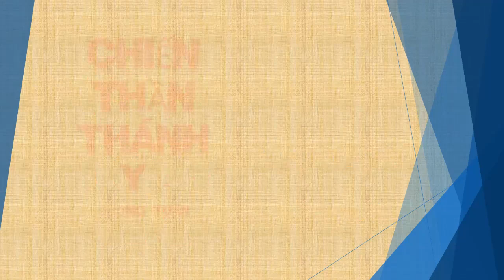Tập 117 - chương 2691-2700 - Chiến Thần Thánh Y - Đường Tuấn - Tác giả Fi _ Anh - Truyện audio